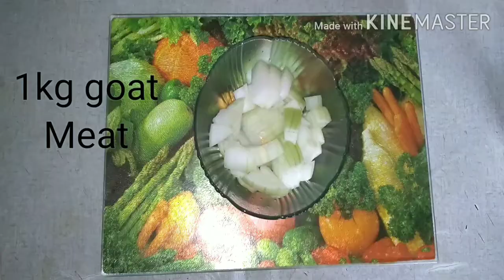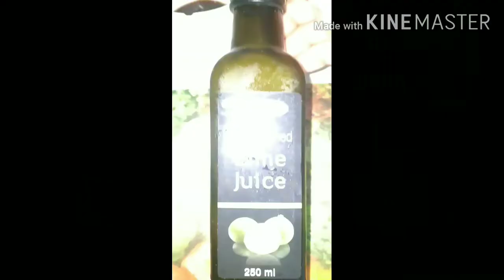ஆட்டிறச்சி # jaffna # srilanka# GOAT MEAT#CURRY கறி இலங்கை யாழ்ப்பாணம்Meat